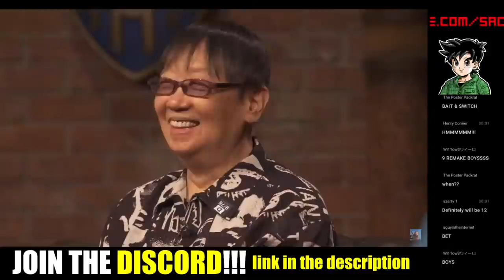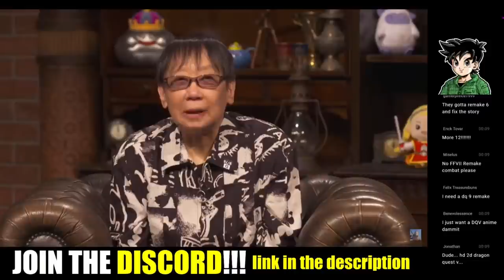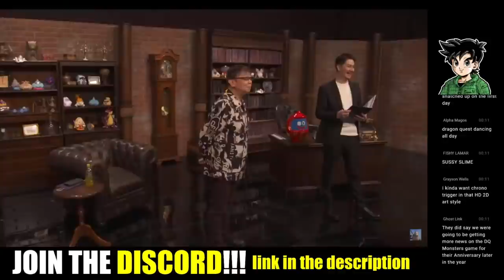World's Biggest DQ Fans React to DRAGON QUEST XII: The Flames of Fate (DQ12 Reaction) - sackchief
Welcome to today's reaction everyone!  Dragon Quest XII has finally been announced and we are so excited!  This video is a clip from our full Dragon Quest 35th Anniversary live reactions.  Join us today as we react to Dragon Quest 12's reveal and give our own speculation and thoughts on DQXII.  Hope you enjoy!!!